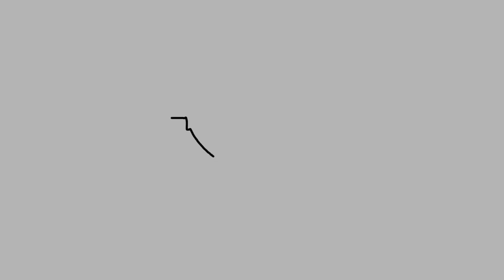Samurai - Volante / Meia - 2007